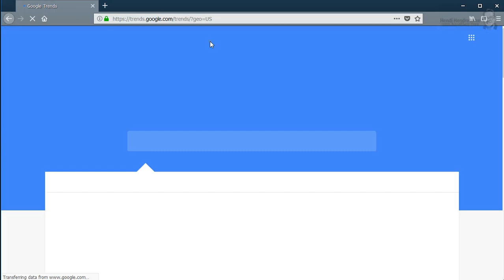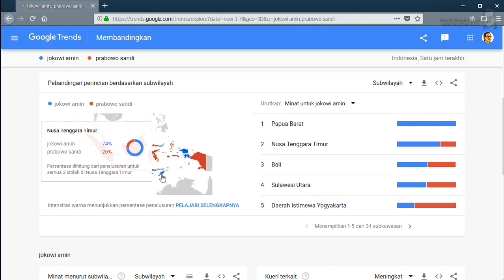Cara menggunakan Google Trends untuk survey popularitas calon presiden RI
Lalu ketik kata kunci misal Jokowi Amin
dan bandingkan dengan Prabowo Sandi
Silakan berexperimen dengan kata kunci lain misal Joko Widodo dan Prabowo Subianto. Atau bandingkan juga Ma'ruf Amin dengan Sandiaga Uno.
Selamat survey.